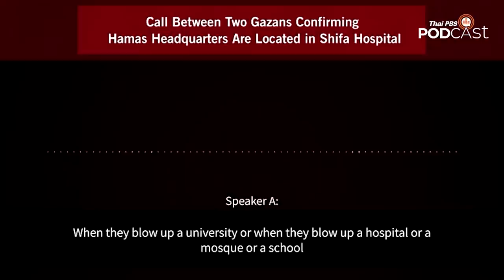ฮามาสสร้างอุโมงค์ใต้โรงพยาบาลในกาซาจริงหรือไม่ | หน้าต่างโลก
• ไขปริศนากลุ่มฮามาสสร้างอุโมงค์ใต้โรงพยาบาลในกาซาจริงหรือไม่ หลังกองทัพอิสราเอลเดินหน้าโจมตีพื้นที่รอบโรงพยาบาล เนื่องจากอ้างว่ามีฐานที่มั่นของกลุ่มฮามาสอยู่ข้างใต้
• มองโปรโมชั่น 11.11 หลังผ่านมา 15 ปี ผู้คนยังคงให้ความสนใจกับการลดราคาในวันเลขเบิ้ลอยู่แค่ไหน